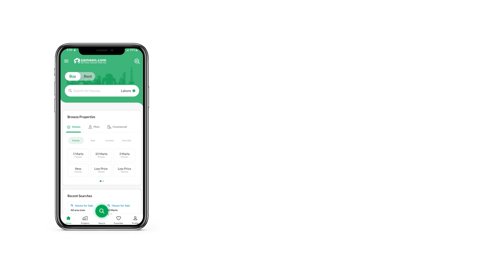5 MARLA RESIDENTIAL PLOT FOR SALE IN BLOCK A GRAND AVENUES HOUSING SCHEME LAHORE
5 Marla Residential Plot Is Available For Sale In Grand Avenue Housing Society Block A Ferozepur Road Lahore.